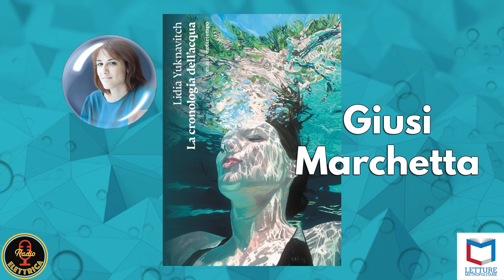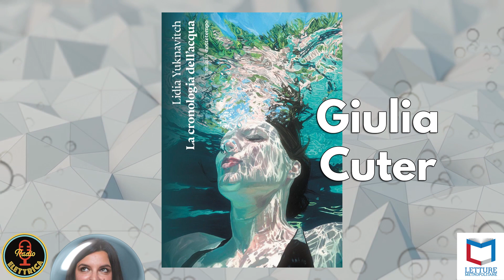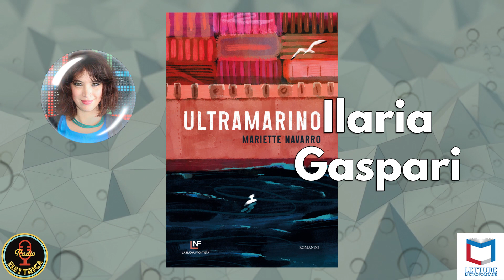Best of 2022 | Puntata speciale di Letture Metropolitane su Radio Elettrica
Per l'ultima puntata del 2022 di Letture Metropolitane su Radio Elettrica abbiamo chiesto ad alcunə amicə del mondo dell'editoria, della musica e della cultura di consigliarci qualcosa di bello letto, visto o ascoltato durante l'anno.
Nel video troverete i consigli di: Nadia Teranova, Giusi Marchetta, Giulia Cuter, Valentina Santini, Ilaria Gaspari, Maura Cenciarelli, Adriano Ercolani e Sacha Naspini.

00:00 | Best of 2022
00:28 | NADIA TERRANOVA
00:51 | “Il segreto" di Nadia Terranova e Mara Cerri (Mondadori, 2021)
01:09 | Premio Strega Ragazze e Ragazzi 2022. Categoria 8+
01:44 | "Quando Helen verrà a prenderti" di Mary Downing Hahn (Mondadori, 2022)
05:51 | GIUSI MARCHETTA
08:59 | "La vera storia della strega cattiva" di Luca Tortolini e Maja Celija (Terre di Mezzo, 2022)
10:16 | "La mia ombra è rosa" di Scott Stuart e Alessandra Panfilo (Sonda, 2022)
11:40 | "La cronologia dell'acqua" di Lidia Yuknavitch (Nottetempo, 2022)
12:27 | "La cronologia dell'acqua" diventa un film e sarà l'esordio alla regia di Kristen Stewart
13:28 | GIULIA CUTER
14:39 | Parlando fra noi
15:52 | "La cronologia dell'acqua" di Lidia Yuknavitch (Nottetempo, 2022)
20:49 | VALENTINA SANTINI
21:32 | "L'osso del cuore" di Valentina Santini (Edizioni E/O, 2022)
21:57 | "Zombie outbreak. La filosofia e i morti viventi" di Rocco Ronchi (Textus, 2015)
27:44 | ILARIA GASPARI
30:06 | "Ultramarino" di Mariette Navarro (La Nuova Frontiera, 2022)
30:28 | "L' occhio del pettirosso" di Giuliana Altamura (Mondadori, 2022)
30:48 | "Come dirti addio. Cento lettere d'amore da Saffo a Garcia Lorca" di Cristina Marconi (Neri Pozza, 2022)
32:07 | "Smile" di Parker Finn (2022)
32:28 | "Host" di Rob Savage (2020)
33:19 | Chez Proust
33:36 | "La sola vita pienamente vissuta. Marcel Proust e la Recherche" di Gianluigi Simonetti
33:44 | Terzo Incomodo
34:48 | MAURA CENCIARELLI
36:03 | "And I Have Been" di Benjamin Clementine
36:13 | "Only the Strong Survive" di Bruce Springsteen
36:42 | "Una squadra" di Domenico Procacci, con Adriano Panatta, Corrado Barazzutti, Paolo Bertolucci, Tonino Zugarelli e Nicola Pietrangeli (Fandango Libri, 2022)
42:19 | ADRIANO ERCOLANI
43:23 | "La poliziotta della squadra del buon costume" di Michele Massimo Tarantini (1979)
44:16 | "Discepoli" di Benjamin Marra (D Editore, 2022)
46:56 | "The Last Yugoslavian Soccer Team"
50:56 | SACHA NASPINI
51:36 | "Villa del seminario" di Sacha Naspini (Edizioni E/O, 2023)
52:16 | "La Vita Bugiarda degli Adulti" dal romanzo di Elena Ferrante
57:21 | NIVES arriva a teatro

Podcast della puntata trasmessa il 27 Gennaio 2022